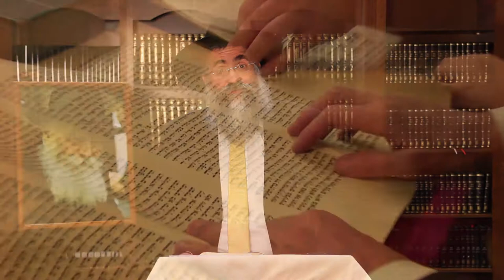Rabbi Minkowicz Weekly Torah Lesson Parsha SHELACH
This week the Rabbi answers the question:

"Are we supposed to rely totally 100 percent on G-D?"

*** FILMED, EDITED AND PRODUCED BY DAVID PERETZ ***

A Special thanks to, JESSE STEIN of STEIN-O-MITE MEDIA & Randy Thomas Wohl for thier Professional help.

This Class is In Memory of:
Baruch Ben Aryeh Leib
Shlomo Ben Yosef
May their soul's be elevated by the Torah we are studying in their memory.